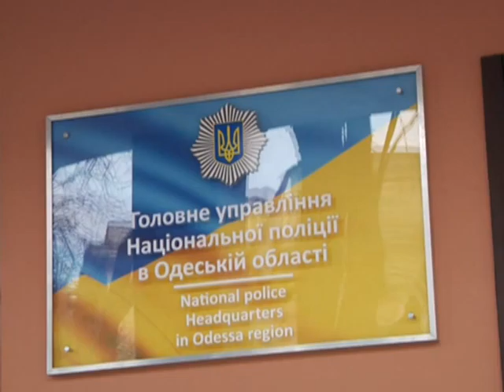Поліцейських Одеської області перевіряють на знання законів II